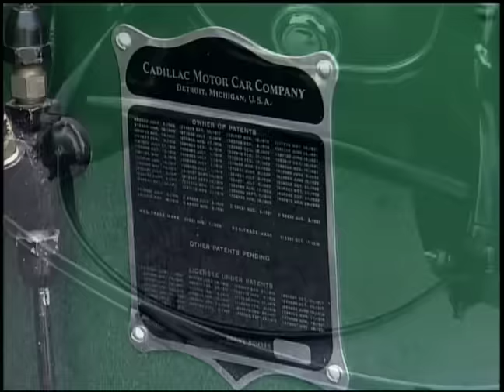1928 Cadillac V-8 Al Capone Dream Car Garage 2007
This 1928 Cadillac V-8 Al Capone video segment was recorded in 2007 as part of Legendary Motorcar's Dream Car Garage TV series: Vintage Dream Cars.

Legendary Motorcar Company has the following services available: ground-up and partial restorations, complete paint facilities, mechanical services, full race car prep and fabrication, complete hot rod/pro-touring builds, door to door shipping and more.